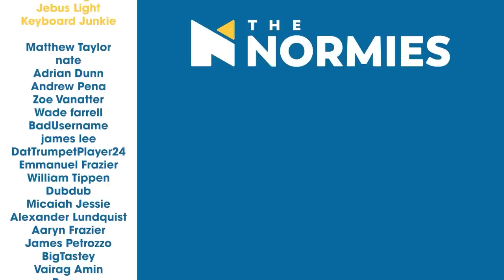Star Wars Clone Wars - Episode 60 Altar of Mortis - Group Reaction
A true battle of light and dark as Anakin and Obi-Wan have to fight Ahsoka in this exciting and lore-heavy episode of Clone Wars! The Normies review and discuss after the reaction